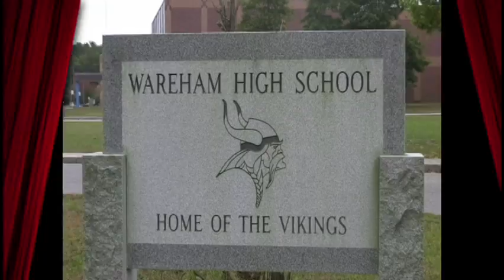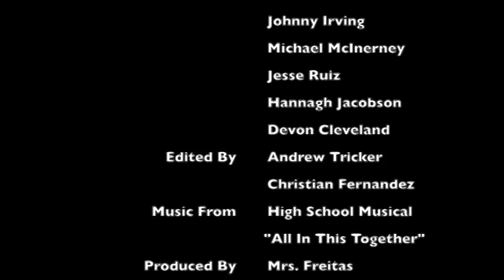WHS Lip Dub 2012 "We're All in This Together"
Wareham High School Lip Dub, MA